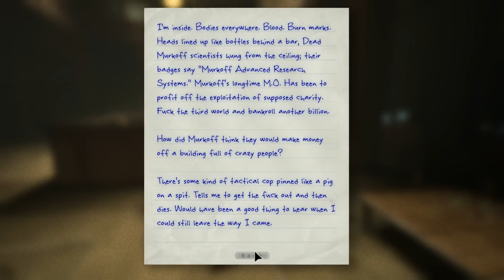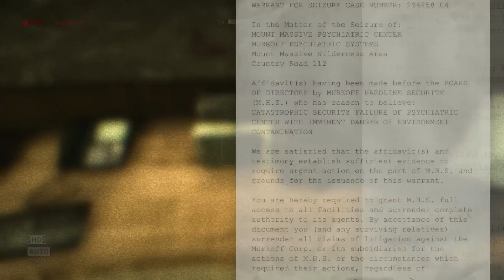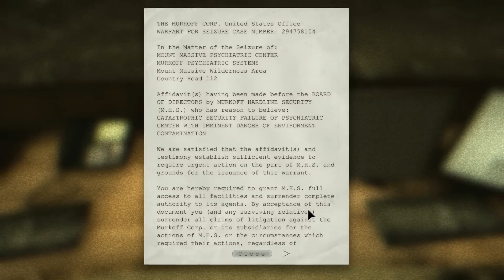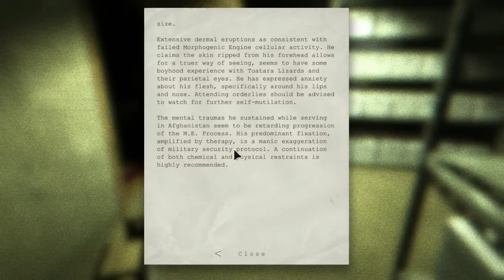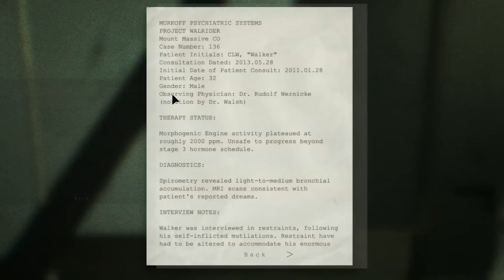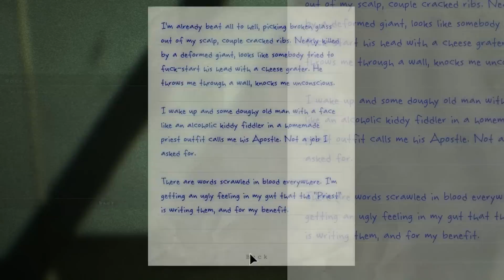Anybody Home..? -2- OUTLAST Creepthrough w/ GBH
So, Outlast is this game where you play as Miles Upshur, the most ballsy reporter in town. Everyone thinks you're an idiot and they laugh at you because you take jobs that nobody else will, because you have a death wish. So basically one day you decide to start a vlogging channel on YouTube, and you saw this really popular video in some Blair Witch-esque style by marble hornets about some skinny dude, so you, for some reason, were like "Man, I wanna do that!". So then you kinda set out to get yourself killed by insane people in an infamous asylum because of your new quest for subs 'n' views.